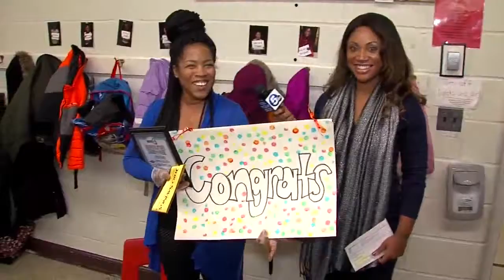Teacher of the Week: Denisha Parker